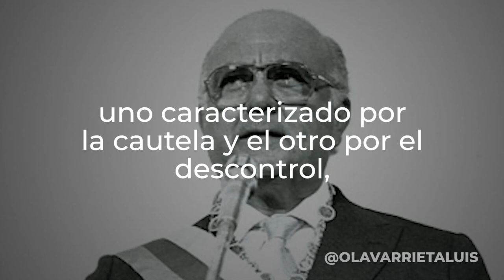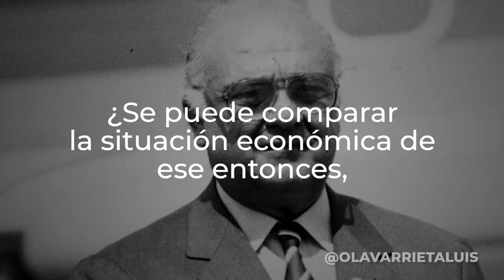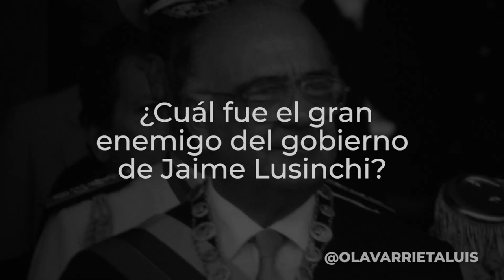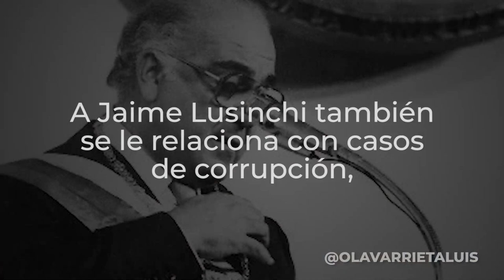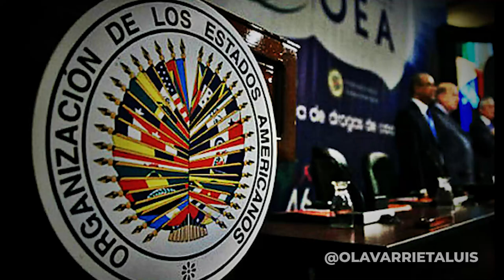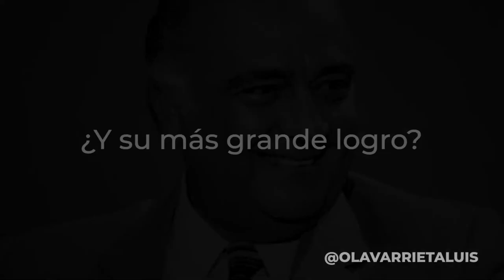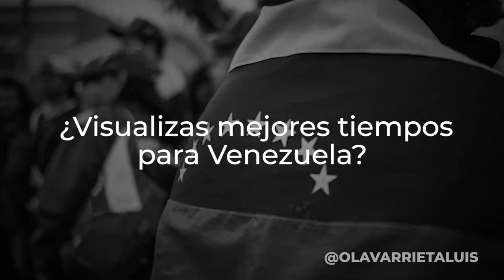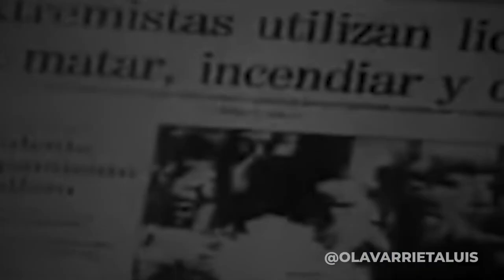Hijo de Jaime Lusinchi Presidente de Venezuela Democracia - Cap 4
“¿Cuál corrupción? Cuando mi padre murió los hijos tuvimos que pagarle el entierro”.
Álvaro Lusinchi, hijo de Jaime Lusinchi.

Les presento el 4to episodio de HijosDeLaDemocracia

Esta vez tuve la oportunidad de conversar con Álvaro Lusinchi hijo del expresidente de la República, Jaime Lusinchi.

Nuevamente 15 interrogantes fueron aclaradas para así entender, de la mano de sus protagonistas, parte de nuestra historia.

¡Lléevatelo!